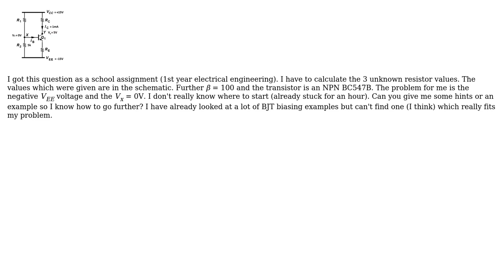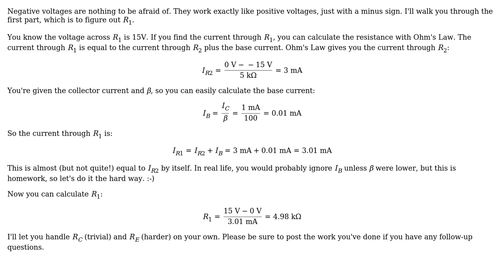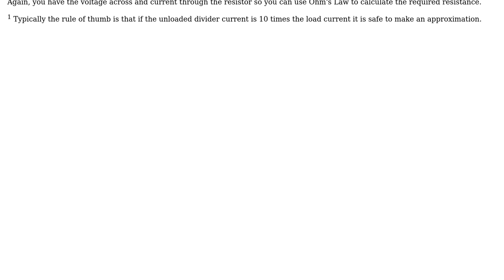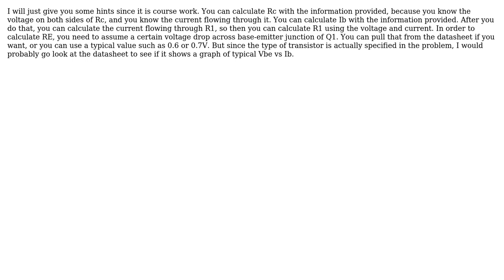Electronics: BJT Biasing with negative voltage (3 Solutions!!)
Electronics: BJT Biasing with negative voltage

With thanks & praise to God, and with thanks to the many people who have made this project possible! | Content (except music & images) licensed under CC BY-SA | Music | Images & others | With thanks to user Null user mkeith user Adam Haun user 4lloyd and the Stack Exchange Network Trademarks are property of their respective owners. You are responsible for your own actions.